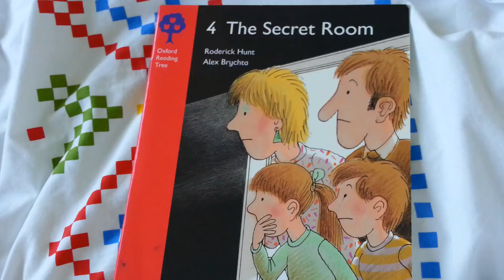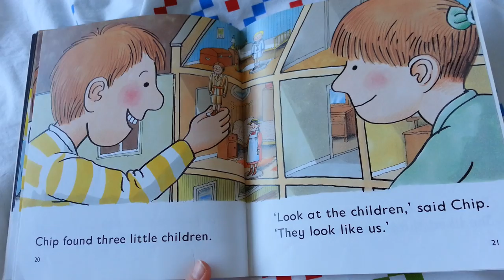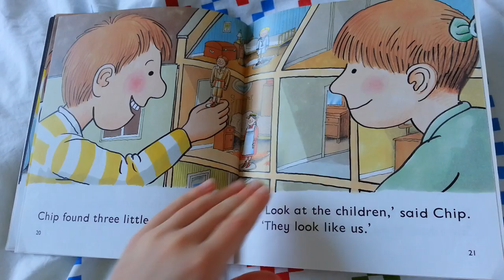The Secret Room / Reading Oxford Tree / Level 4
Reading by Michelle